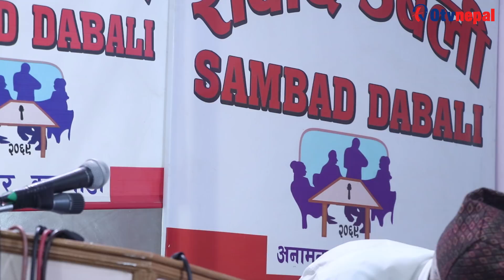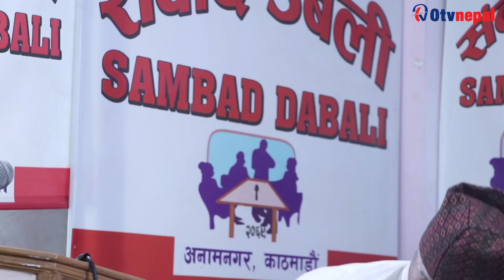MCCबारे प्रमाणको ठेली नै बोकेर एक साथ गर्जिए Lilamani Pokhrel र Cp gajurel जुरुक्कै तताए Otv Nepal